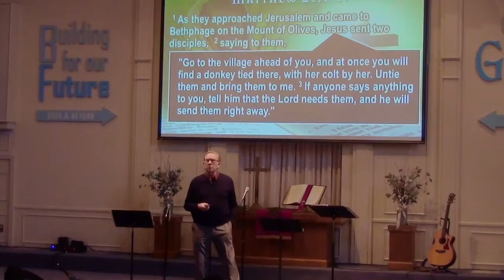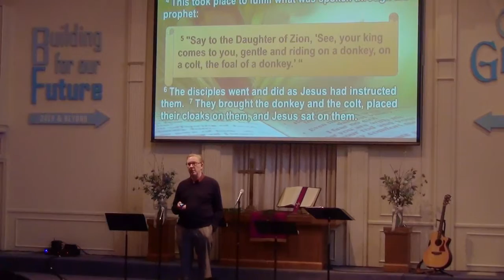What if Jesus asked you: 'Have You Never Read ?' Dr, Dennis Henderson on April 14, 2019